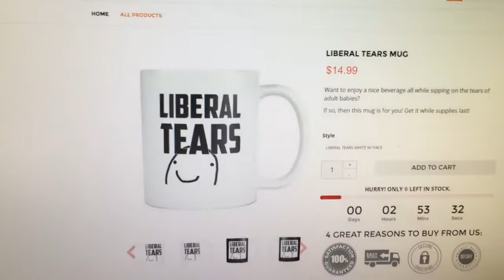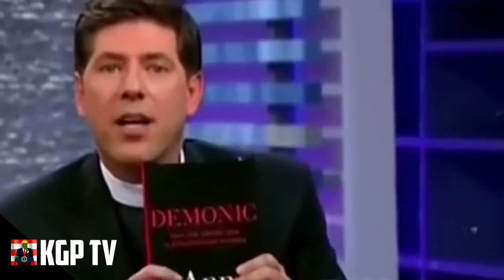Ann Coulter Triggers A TON OF SJW Feminists On Live TV!!!